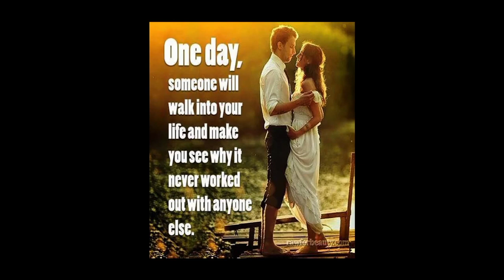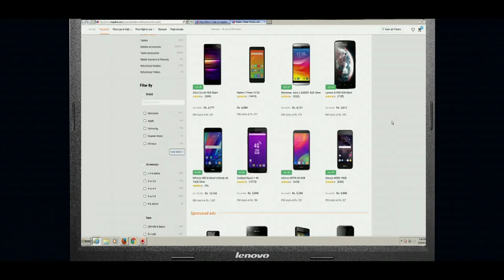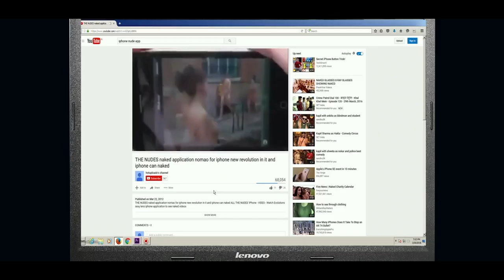Apsara Horror Full Movie | Rajendra, Ashok Kheni, Mamatha Rahuth | New Hindi Dubbed Movie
Stars :- Rajendra, Ashok Kheni, Mamatha Rahuth
Director :- S. Sarathe
Genres :- Horror, Romantic, Crime, Thriller

We are regularly uploading new Hindi Bollywood Movies.